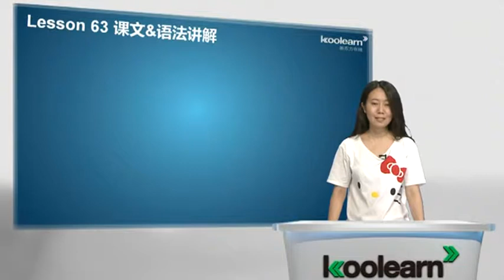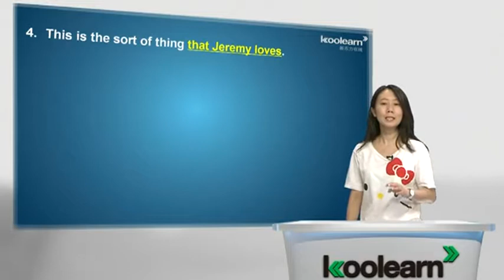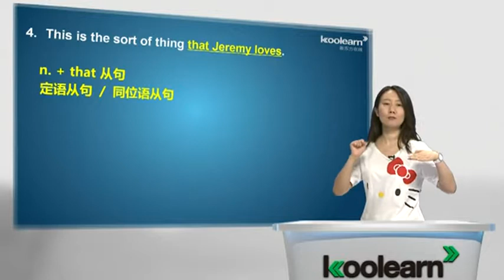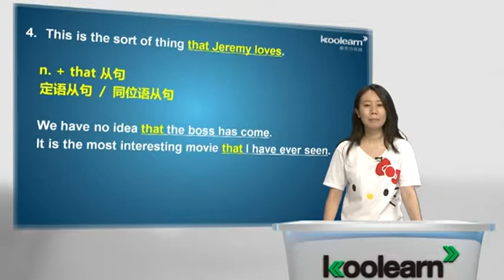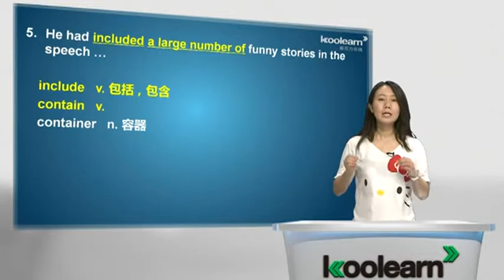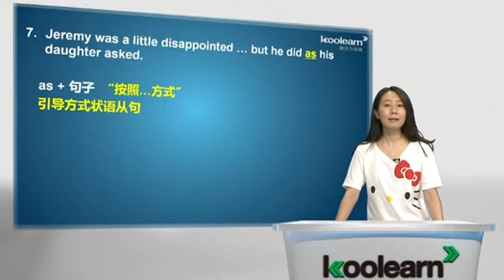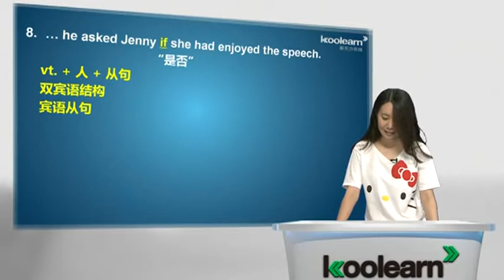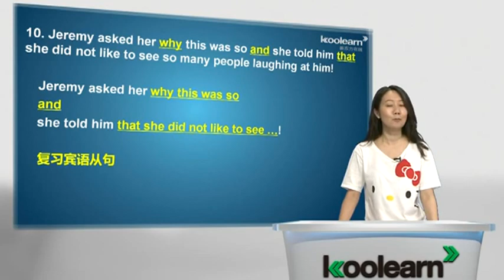Lesson 63 She was not amused 课文讲解